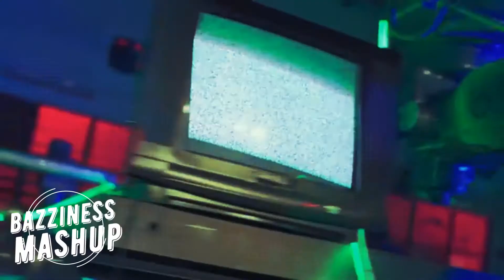DOLLA - BAD / Hey Mama ft Nicki Minaj, Bebe Rexha (Mashup Video)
Song and Clip Used:
1. DOLLA -  BAD
2. David Guetta - Hey Mama ft Nicki Minaj, Bebe Rexha, Afrojack